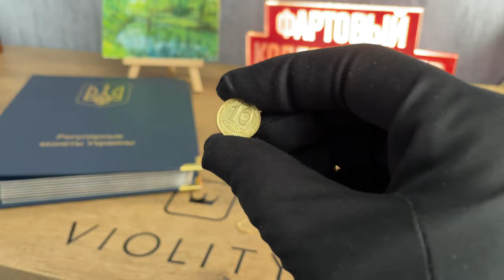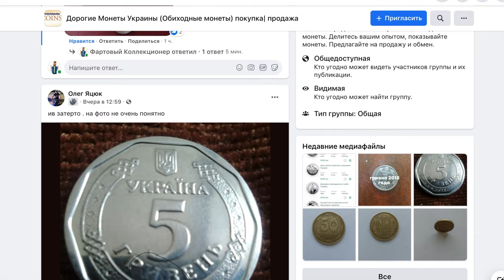СРОЧНО НАЙДИ ЭТУ МОНЕТУ 10 КОПЕЕК УКРАИНА. Какая стоимость редкой монеты?!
❓Привет, в этом выпуске я покажу редкие и дорогие 10 копеек Украина

YouTube канал о денежном хобби и мире коллекционирования.Видео про самые дорогие монеты Украины и не только.  Интересные факты. Информация о том сколько стоят монеты Украины. Думаю, всегда интересно узнать про ценную монетку, которую можно случайно найти .

Вопрос выпуска пишите в комментариях:  Какие редкие года 10 коп вы знаете ?